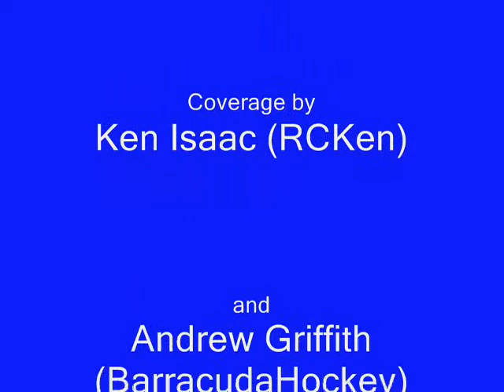Nick Maxwell- Great Plane's E-FEST 2009 Indoor Electric Festival (Heli "Smackdown")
RCU Magazine Event - Great Plane's E-FEST 2009 Indoor Electric Festival  (Heli "Smackdown")

Saturday evening brought the 3D helicopter smackdown competition. The large crowd in attendance was treated to some spectacular flying by some of the best in the country. The pilots were required to fly a 3D routine that was choreographed and set to music. The winner was judged based on audience applause at the end of the competition. Helicopter pilots have a habit of pushing the envelope when it comes time to show off and E-Fest was no exception. There were several minor crashes and one that looked like a complete re-kit.